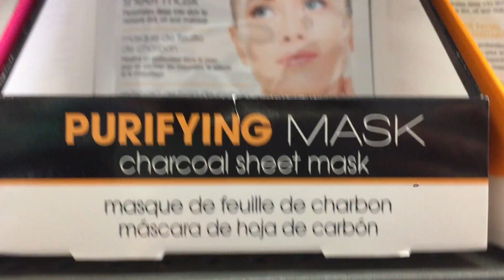Boats!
March 13th Vlog!